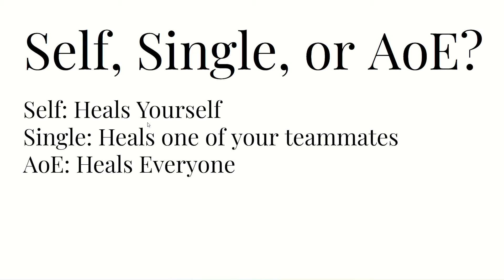Every *NEUTRAL* Spell + How to Cast Them! | Prodigy Math Game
0:00 Intro
0:50 Dark Balm
1:06 Replenish
1:28 Fresh Scent
1:50 Invigorate
2:16 Rejuvenate
2:37 Shadow Balm
2:52 Refresh
3:11 Soothing Flare
3:37 All Out Attack
4:05 Outro